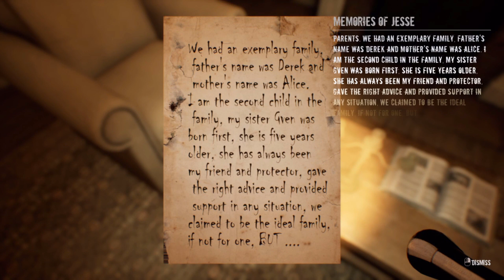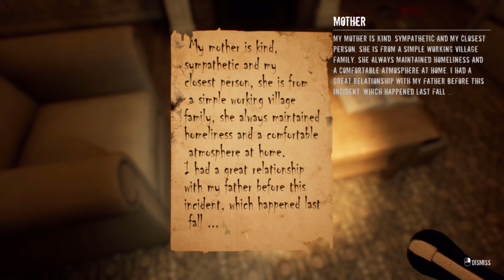Life After Death // Getting Our Birthday Gift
Today, I’m going to my game play of Life After Death. Watch to learn how to get past the odd puzzles that we face and don’t forget to turn on your notifications!